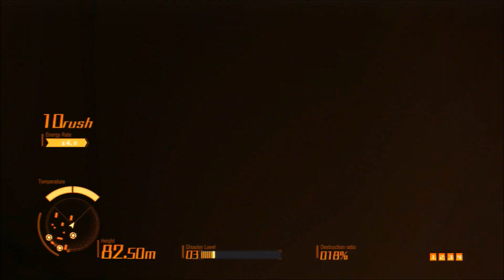【実況】第14話 田舎に帰ろう【GODZILLA】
かつてない超破壊特撮再現アクション上陸

60年ぶりくらいに日本に上陸したゴジラ。彼の目的は一体なんなのか。人類はゴジラに果敢に立ち向かう。そんな様子を撮影するGフォース新人隊員どうじんのお話